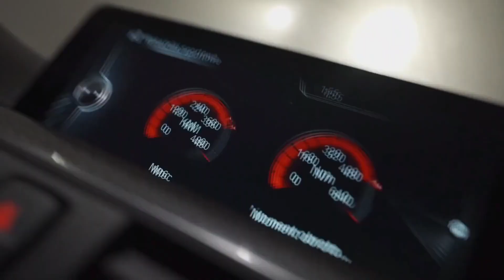Sentuna - Wolf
|Video Support|
The Crew